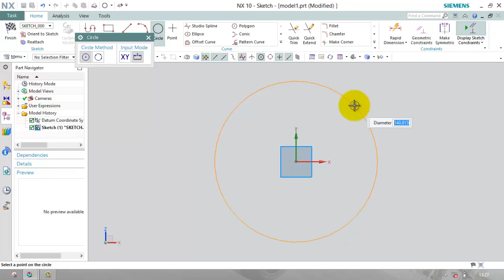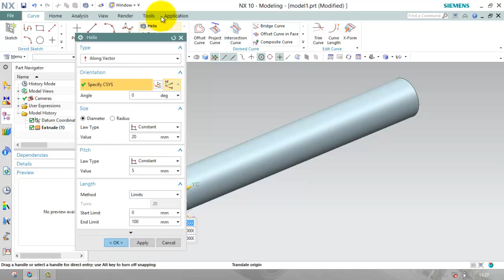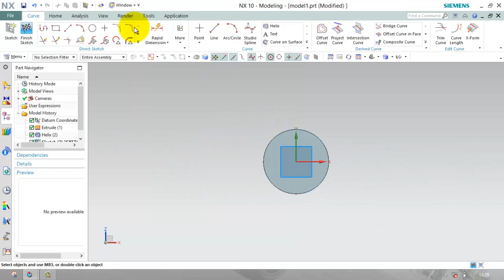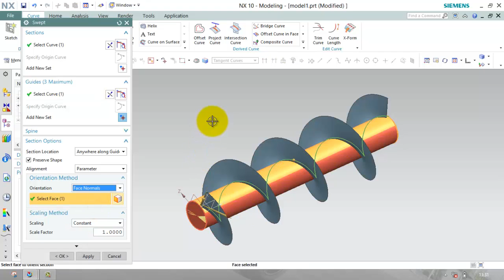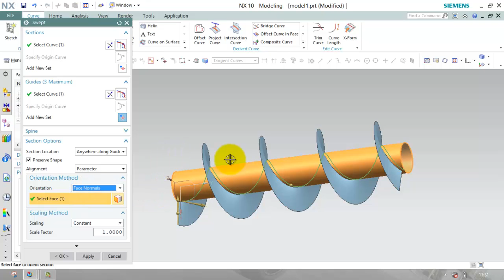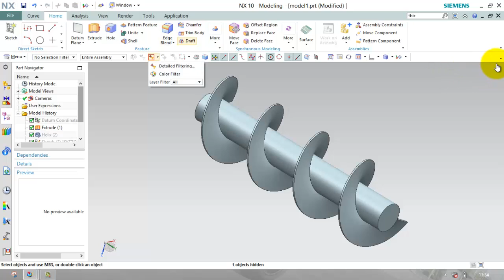Screw conveyor in NX 10.0 - use of swept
Here I demonstrated to make screw conveyor screw in NX 10.0